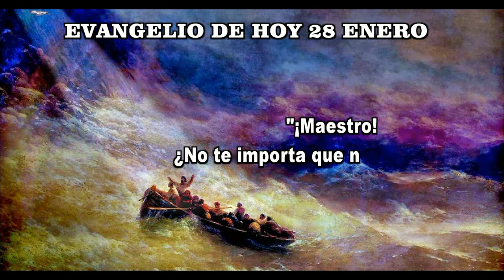EVANGELIO DE HOY 28 enero 2023hd